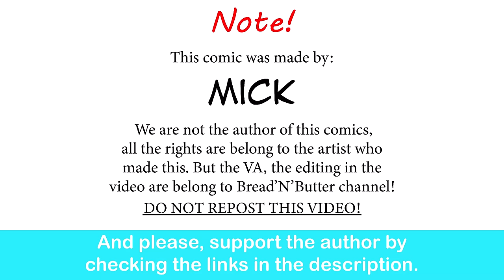There Have Always Been Female Custotians | Mick comic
See this would be a good explanation.